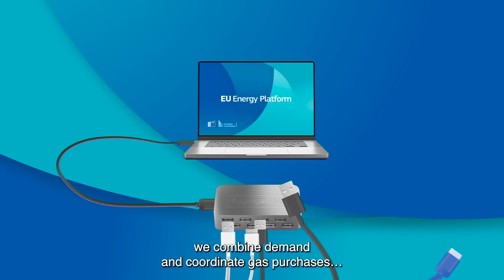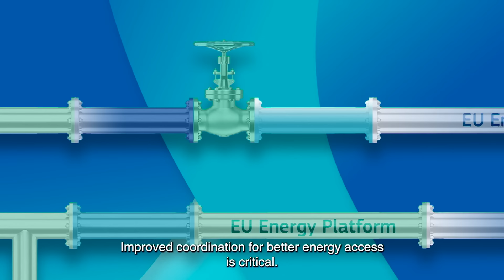EU Energy Platform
The platform will play a key role in pooling gas demand, coordinating infrastructure use, negotiating with international partners and preparing for joint gas and hydrogen purchases. With this initiative, the European Commission intends to help address the unprecedented energy crisis being faced by the EU.

You can download or embed this video from the European Commission's Audiovisual library